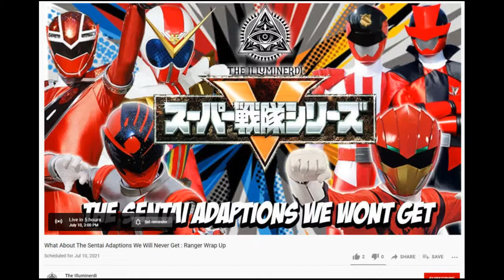The Illuminerdi Lied to Us Again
Fanboys of Him are also Liars